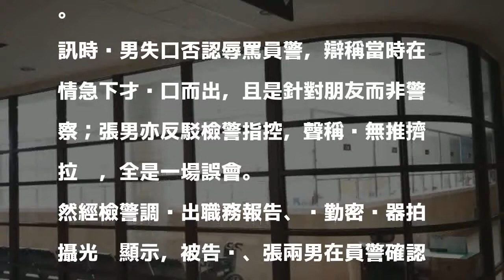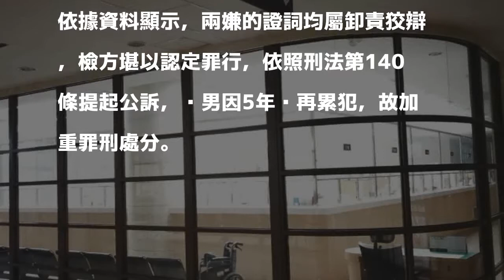曾犯公共危險罪 吳姓男子又持棒挑釁員警被訴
〔記者許倬勛／桃園報導〕桃園吳姓男子13年才因公共危險罪遭到起訴，去年11月凌晨2時與友人張男涉嫌在桃園復興路酗酒、持球棒大鬧，武陵派出所2名員警前往關切，沒想到吳、張兩人態度囂張，不但以「操你媽」穢語辱警，還與員警發生拉扯，經查後檢察官以妨礙公務起訴。

發表評論評論如下。